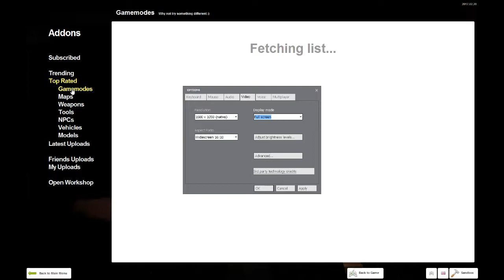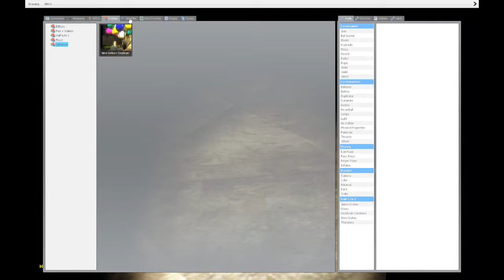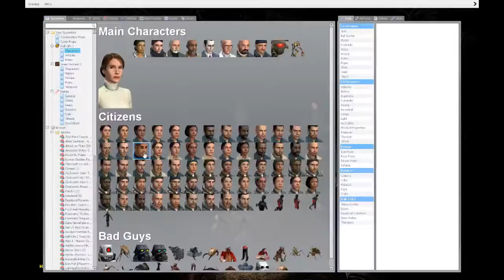Playing Scary Garry's Mod Maps 1 part 3